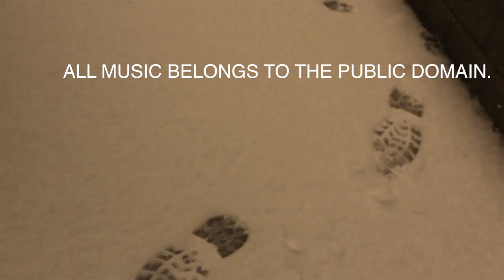LADY MAKING SNOW ANGELS!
Lady, our Golden Retriever, making snow angels! Best Viewed in 720p High Definition Mode!